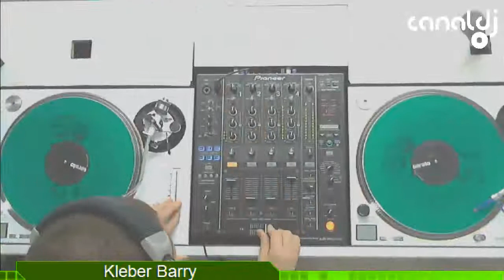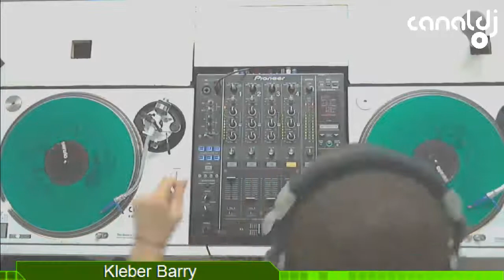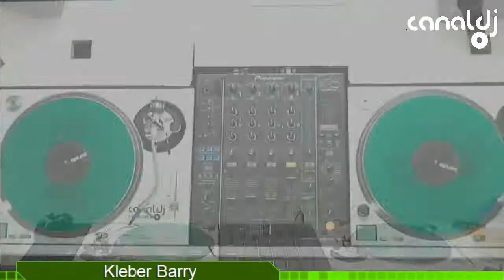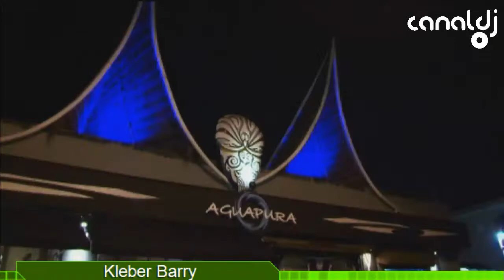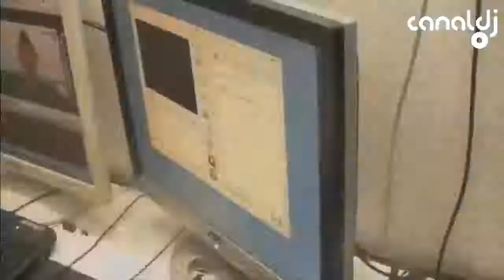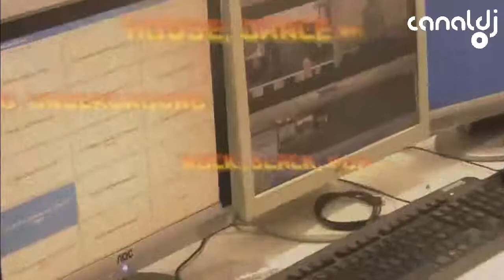Kleber Barry - DJ SET, Influências - 05.05.2016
Set do DJ Kleber Barry, gravado e transmitido ao vivo no Canal DJ em 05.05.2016